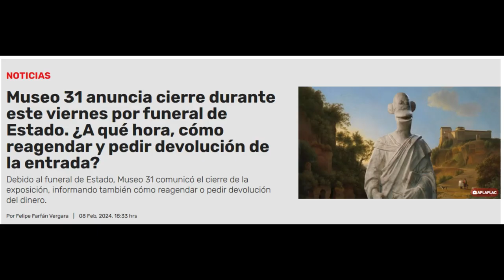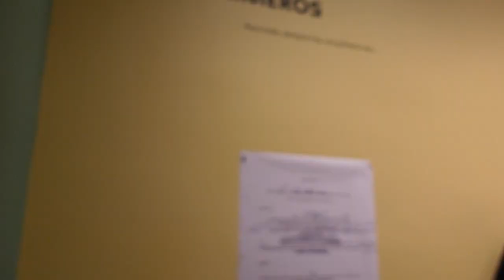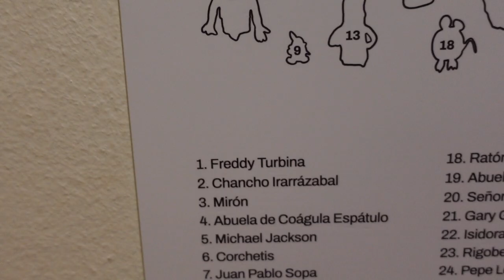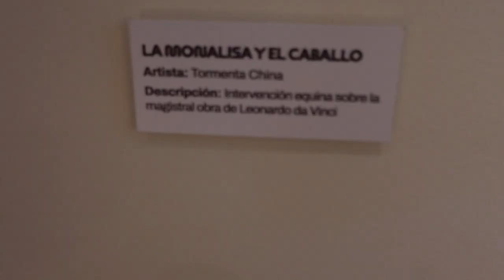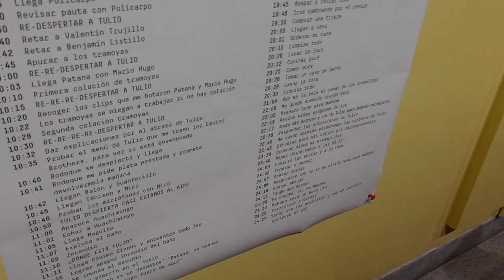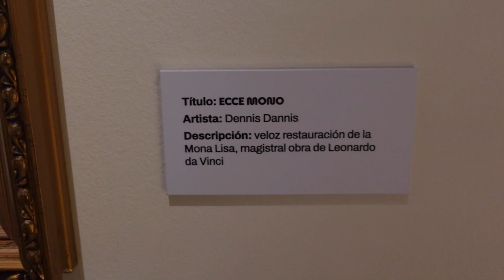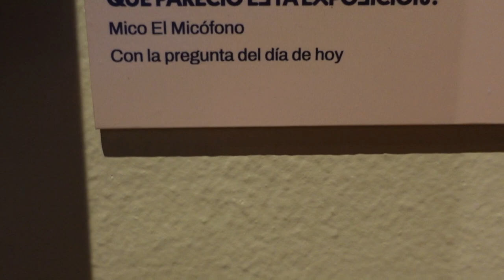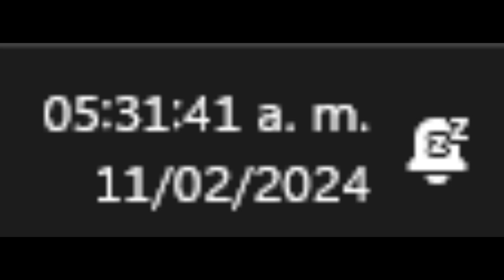Museo 31 con el thomasrooke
Simplemente épico...